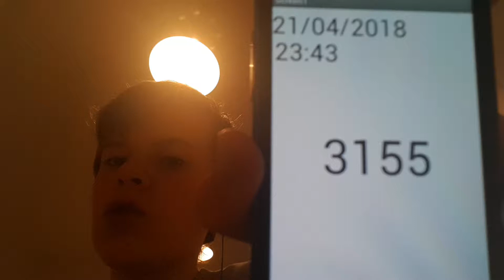Aaron Drinks Water #3155